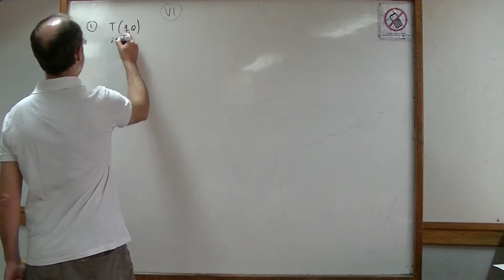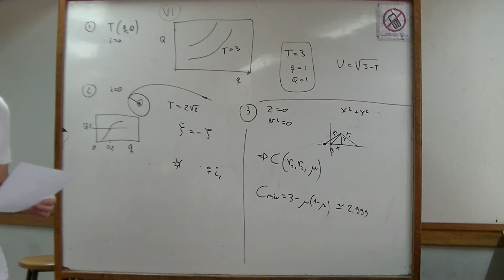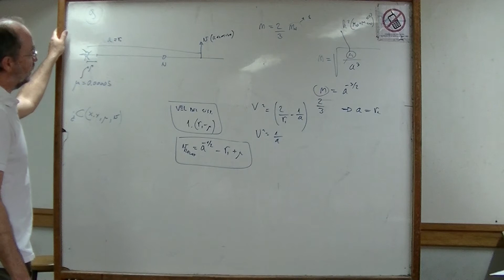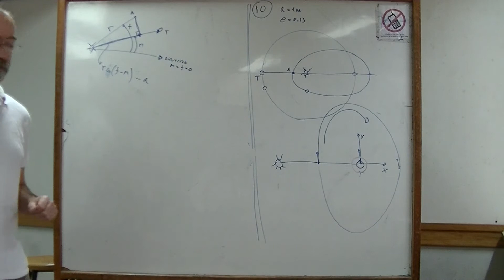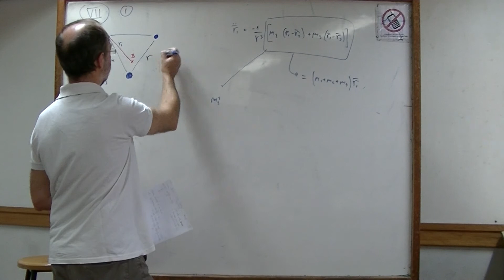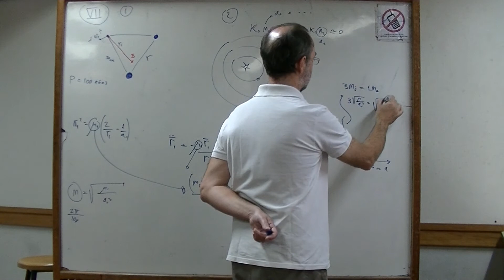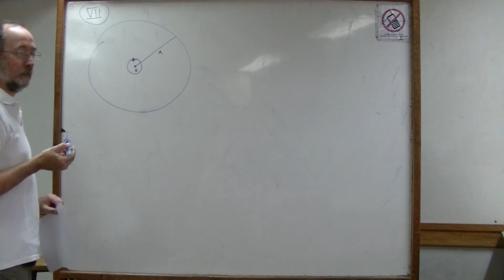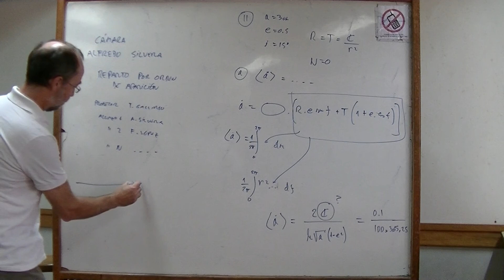Práctico 6 y 7